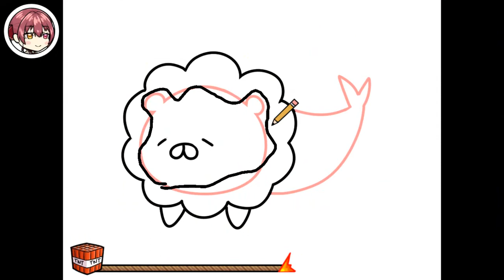Holoware (Gameplay)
I played this game of Holoware and I edited with music and sounds